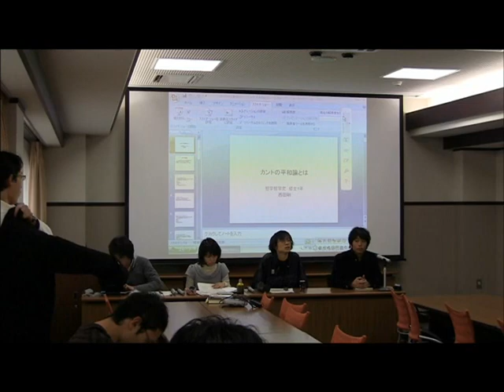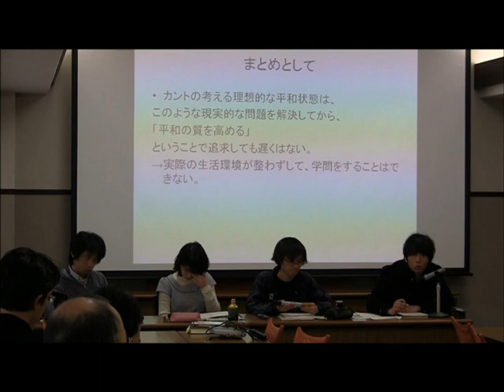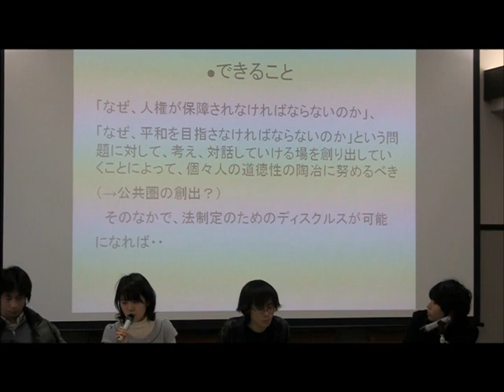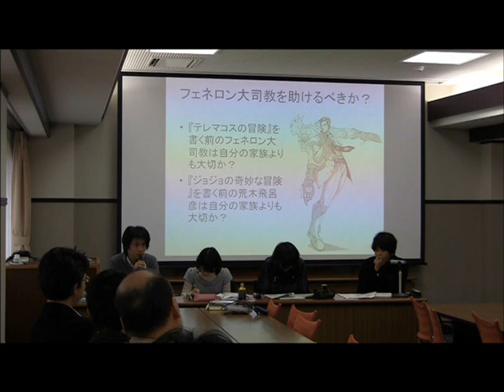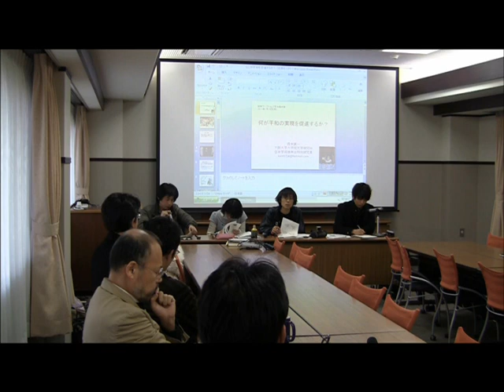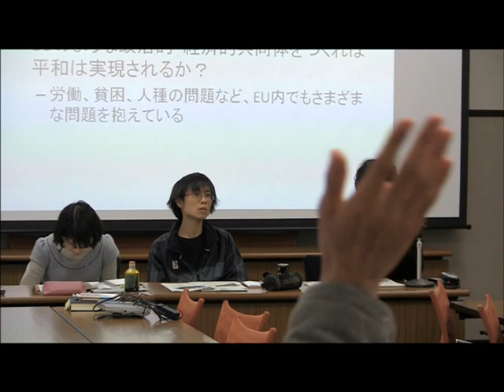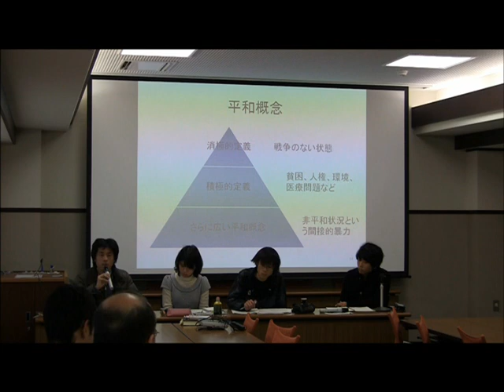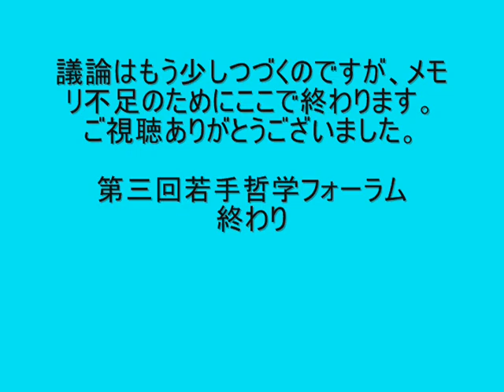VM006 若手哲学フォーラム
第三回若手哲学フォーラム（2011年1月10日、大阪大学文学部大会議室）の第一部「何が平和の実現を促進するのか」の記録です。第二部「言語と社会はどのように関係しているのか」は、肖像権の都合によりupできませんでした。（VM（Video Metaphysica）No. 6　大阪大学文学部哲学思想文化学提供, camera by Shigeta）